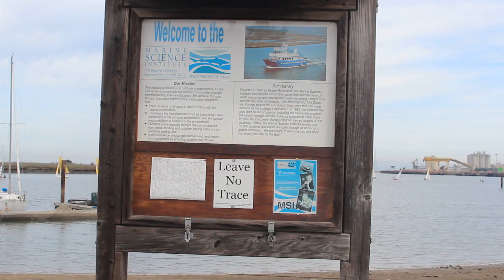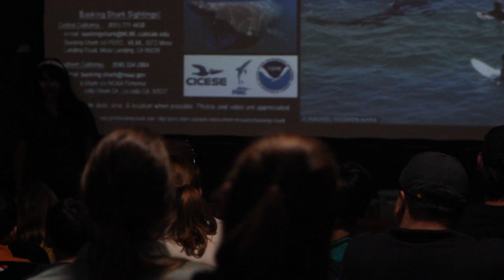Welcome to the Marine Science Institute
The Marine Science Institute was founded in 1970, around the time that the issue of water resources was becoming a major concern for many Bay Area inhabitants. The Institute's philosophy was founded on the idea that putting students in direct physical contact with their local bay environment will help cultivate their natural sense of curiosity while enriching their understanding of science and fostering a responsibility to protect their environment.